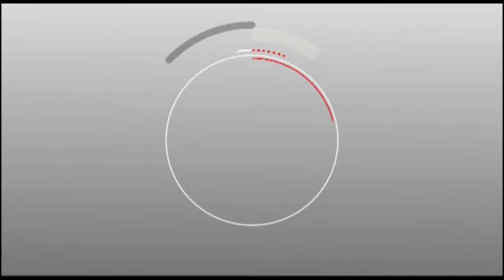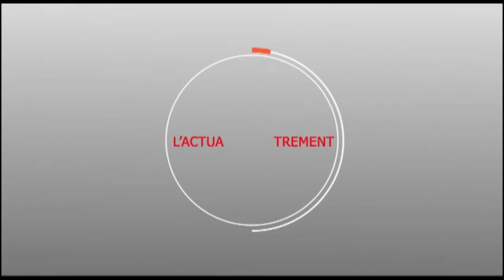Ramadan 2019 : Visite de Serigne Cheikh Sidy Ahmed MBACKE chez Sokhna Khady DIOP